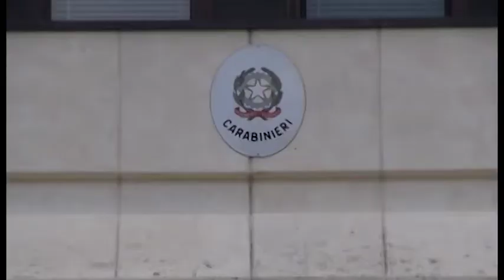Droga, quattro arresti dei carabinieri nell'Aretino